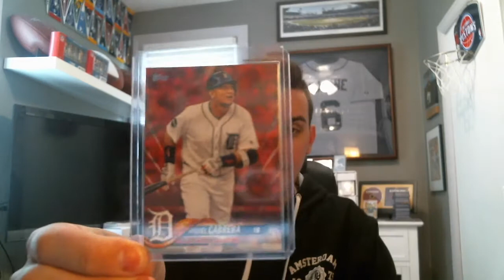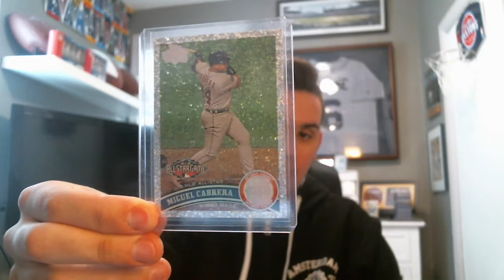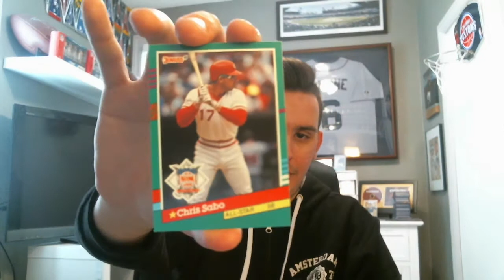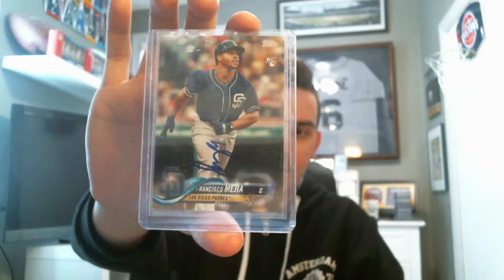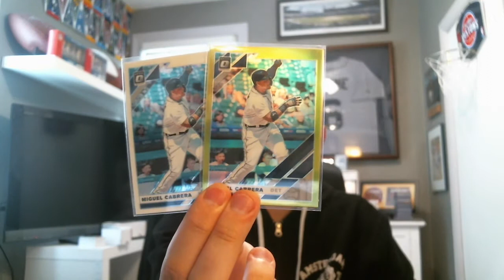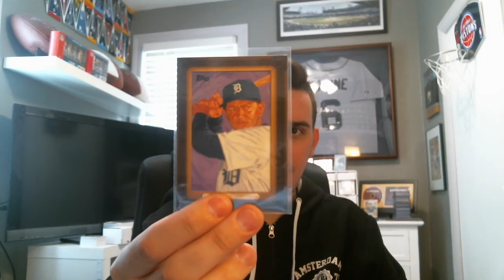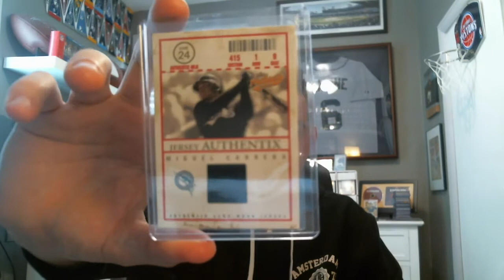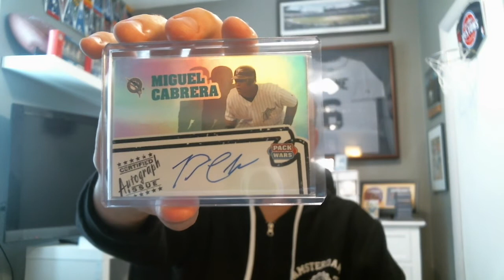2Kby2020 Part 4 - I reach a loss for words with these CPs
Miguel Cabrera baseball card pickups for my Miguel Cabrera PC. Starting to work towards my goal of 2,000 unique Miggy cards by the start of 2020 with some care packages from fellow YouTubers and some eBay pickups.

I actively sell cards mostly through Sportlots, but also sometimes on eBay or COMC. You can find my cards for sale here:
Sportlots: tc241120
COMC: TripleCrown24